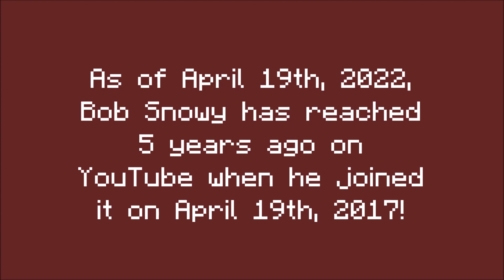Bob Snowy's 5-year anniversary!